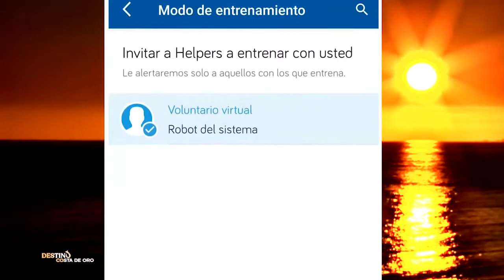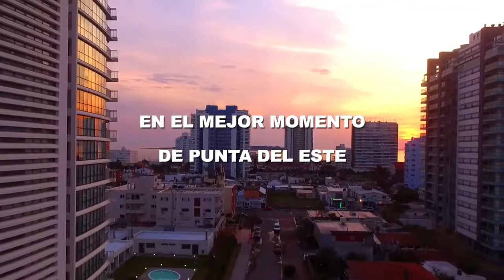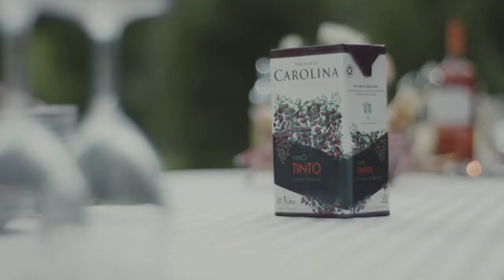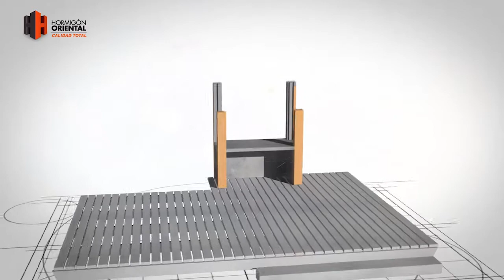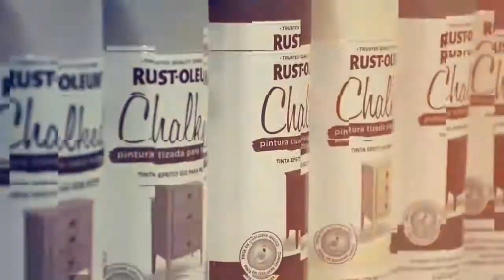PROGRAMA 56 BLOQUE 1 - DESTINO COSTA DE ORO - CANAL 7 PUNTA DEL ESTE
LA FLORESTA SE CONVIRTIÓ EN LA PRIMERA CIUDAD CARDIOPROTEGIDA POR EL SISTEMA HELPERS. En este segmento de nuestro programa, compartimos las entrevistas realizadas al respecto al coordinador del sistema, Gaspar Reboredo, y a la primera dama de Uruguay, Lorena Ponce de León.